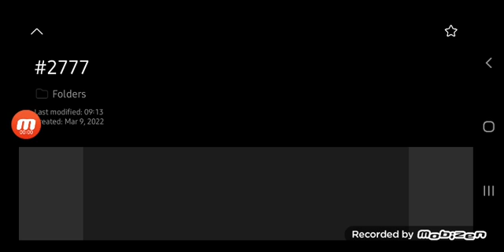#2777 Hi-5 Show Opening